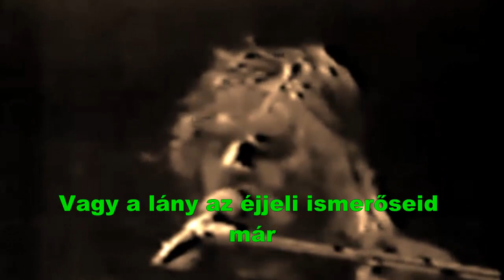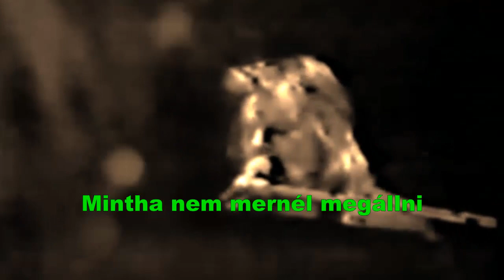Bob Seger Turn the Page élő Magyar felírat Gestern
Bocs a minőségért!